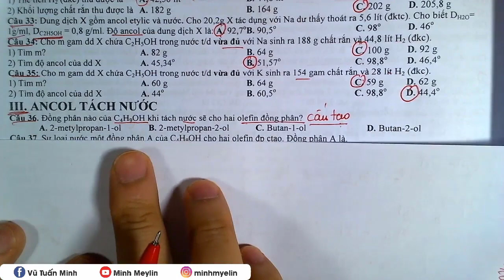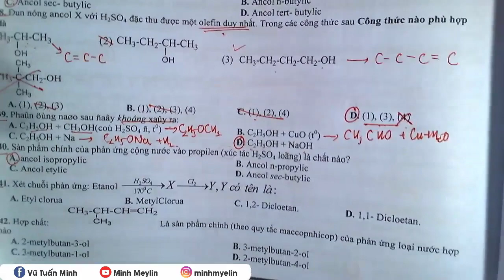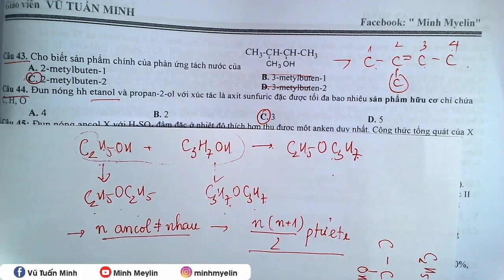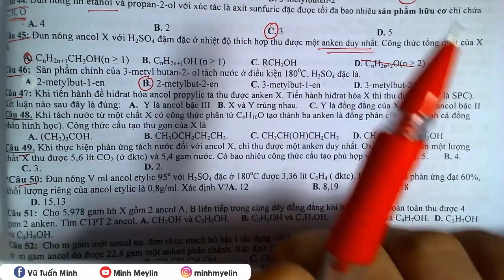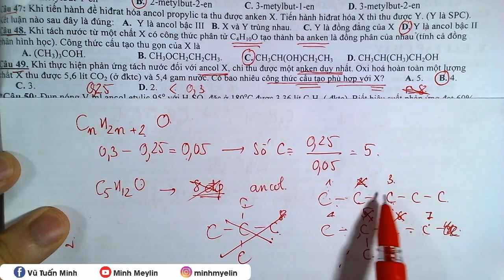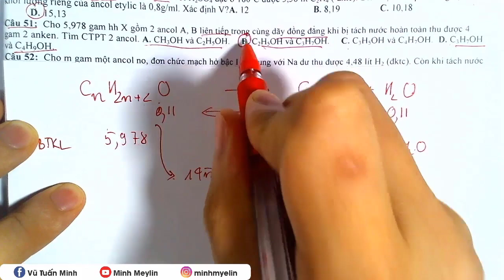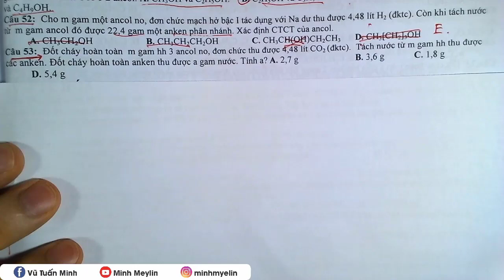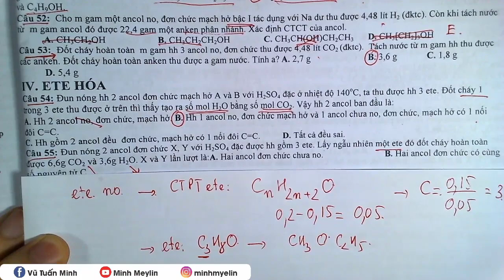[[ HÓA 11] Ancol dạng 2 Tách nước và phản ứng ete hóa